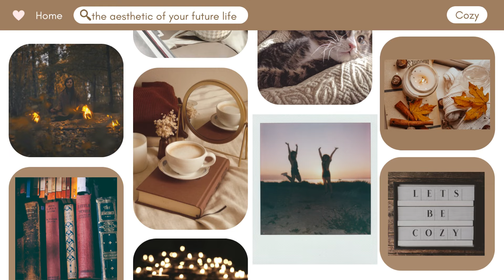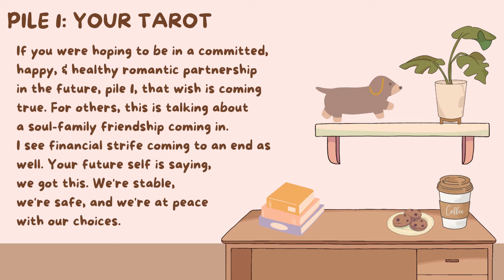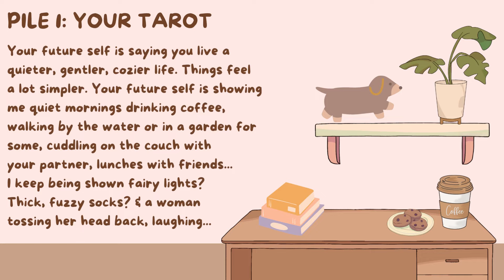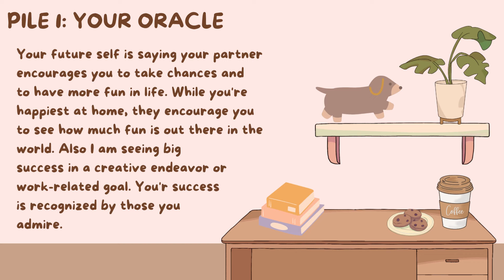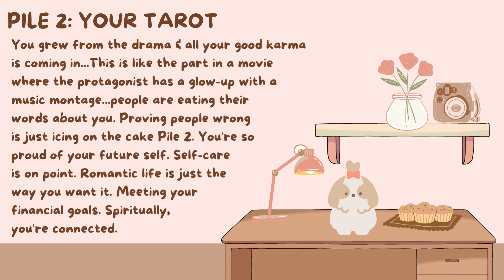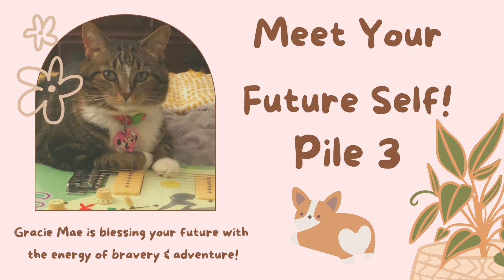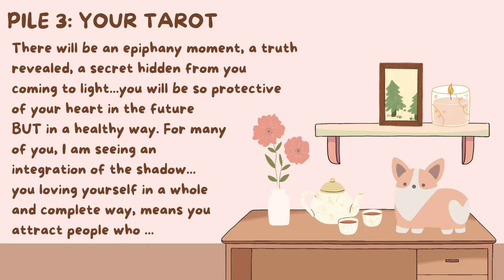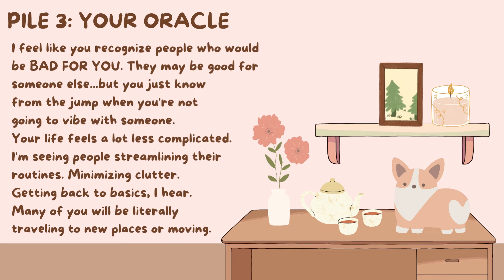🔮 🤩 Meet Your Future Self 🤩 🔮 Silent Pick-A-Card Tarot Reading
🎉 Tip with SuperThanks (virtual tip jar, funds gracie's love of greenies smartbites)

🌹Today’s SILENT tarot card reading is revealing what your future self will be like🌹

🤩 TIME STAMPS 🤩
🐶 Choose Your Group: 0:16
 ☕️ Group 1- 1:15
 💌 Group 2 - 16:35
 🧭 Group 3 - 26:59
😻 Thank You Message - 38:20

🌻Decks Used🌻
✨Cat Tarot
✨ Tarot Cats (etsy, bunny dee)
✨Cats Rule The Earth Tarot
✨Cosmic Cat Oracle